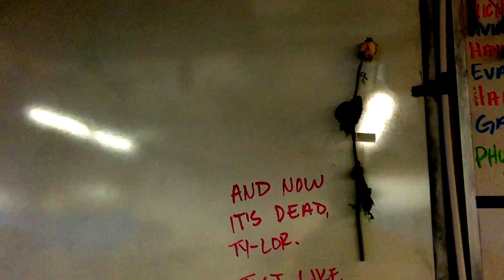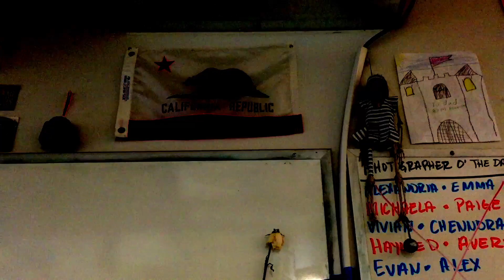Death of the Son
Surrealist film by WSCA student Garry Mathis